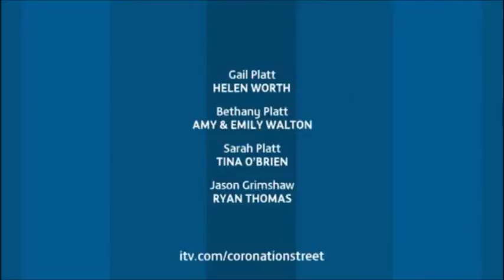Audrey takes David to live with her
Aired on 21/09/2007 - Episode 6647.

Audrey is not letting Gail throw David out, she takes David to her house in order to make him learn by her stricter rules.